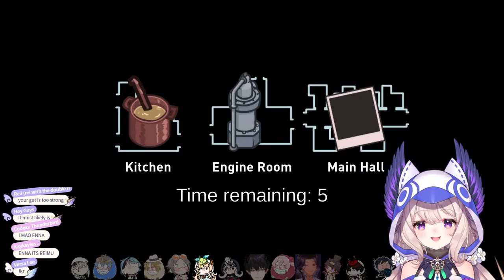【AMONG US】Literally the same game【NIJISANJI EN | Enna Alouette】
Friends !!

_ Tags _
🕊 General

Ethyria ♡